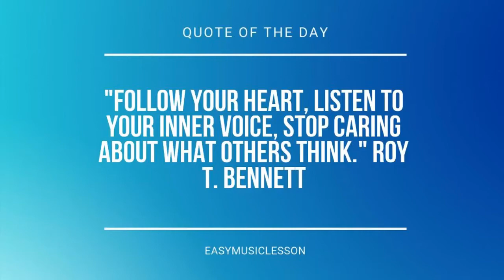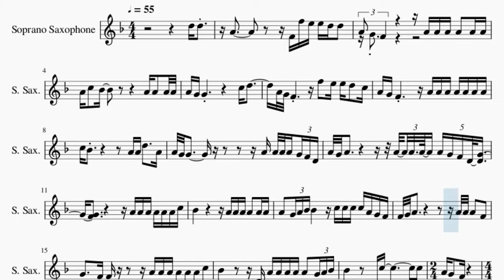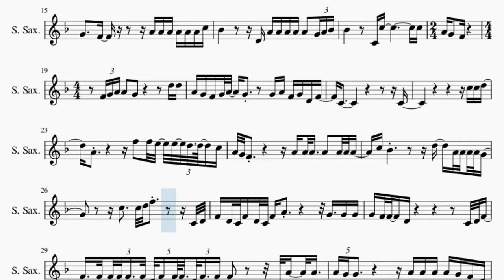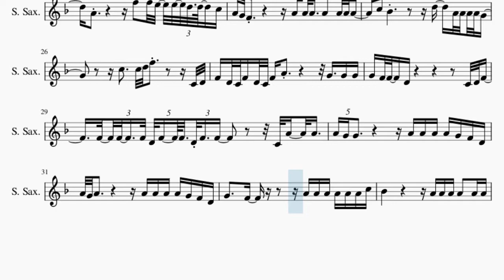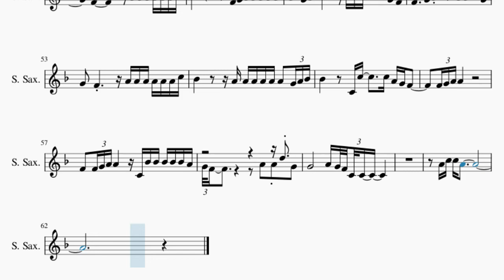Soprano Sax Sheet Music: How to play I'll Never Love Again by Lady Gaga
Comment and let us know how the videos have helped you. It keeps us going! :)Here is a sheet music/tab video on the song I'll Never Love Again by Lady Gaga on the soprano sax. A soprano sax sheet music arrangement which is transposed to notes that are easily played by soprano sax, for the song I'll Never Love Again by Lady Gaga.

EasyMusicLesson2 teaches you to play the your favorite instrument, through well-arranged sheet music so that you too can learn how to play I'll Never Love Again by Lady Gaga on the soprano sax as fast as you can. A soprano sax sheet music with backing tracks to help your play the song better.

Chords of Soprano Sax arrangement:
G Maj   E Min   C Maj   D Sus 4   G Maj   E Min   C Maj   D Sus 4
G Maj   E Min   C Maj   D Sus 4   E Min   G Maj   F Maj   C Maj
D Maj   E Min   G Maj   F Maj   C Maj   G Maj   E Min   C Maj
D Sus 4   G Maj   E Min   C Maj   D Sus 4   G Maj   E Min

Melody notes of Soprano Sax:
D5 D5     A4             F4 F5 E5 E5 D5 D5
A4 G4 F4             A4 A4 A4 A4   A4 A4
A4 C5   Bb4               A4 A4   A4 A4
A4 G4 G4                   C5 D5
A4 G4 F4           F5   E5 E5 D5   C5
A4 G4 F4           A4 A4 A4 A4 A4 A4 A4
C5 Bb4               A4 A4 D5     A4
A4 G4 G4                 A4 A4 A4 A4 G4 F4 D4
A4 G4 A4               A4 A4 A4 A4 G4 F4 D4 G4
F4             A4 A4 A4 A4 A4 A4 C5
Bb4               A4 A4 A4 A4   A4 A4
A4   G4 A4 Bb4 Bb4       C5 C5 C5 C5 A4 G4 F4
F4 G4 A4                 A4 A4 A4   F4
G4     F4         A4 A4 A4 A4 A4 A4 C5
Bb4           D4 A4 A4 A4 A4 A4   G4 A4 Bb4
A4 G4   F4           F4 G4 A4 A4   G4
D5 D5 A4 G4 F4 G4 A4   G4
G4 A4 F4 G4 D4 F4   C4
C4
F5   F5 E5 E5 D5 D5 C5 A4 G4 F4
A4 A4 A4   A4   A4 A4 A4   C5 Bb4
D5   A4 A4 A4 A4 G4           C5
C5 D5 F5         C4 D4 F4 D4 C4 F4 D4 C4 F4 A4
G4   G4 G4 G4 F4 F4   D4
C4 D4 F4     F4 F4 F4 D4 F4 F4 D4 F4 F4
C4 A4   A4   A4 G4 G4
A4 A4 A4 A4 G4 F4 D4 A4 G4 A4
A4 A4 A4 A4 G4 F4 D4 G4     F4
A4 A4 A4 A4 A4 A4 C5 Bb4
A4 A4 A4 A4   A4 A4 A4   G4 A4 Bb4 Bb4
C5 C5 C5 C5 Bb4 G4 F4 F4 G4 A4
A4 A4 A4   F4   G4       F4
A4 A4 A4 A4 A4 A4 C5 Bb4           F4
A4 A4 A4 A4 A4   G4 A4 Bb4 Bb4       C4 C5
C5 A4 G4 F4               A4 A4 A4 A4
D5   G4 G4   F4   D4 F4   D4 F4   D4 F4
Bb4 Bb4 Bb4 Bb4 Bb4   F4 F4
Bb4 A4 F4 G4 F4     D4 C4 D4
F4 A4 A4 A4 A4
D5   G4 G4 A4 G4   D4 F4   D4 F4 D4 F4
Bb4 A4 F4 G4 F4
A4 G4 F4 D4 A4 G4 A4         A4 A4 A4 A4 G4 F4 D4 G4
Bb4                 F4 G4 A4 A4 A4 A4 A4
A4   G4 A4 Bb4 Bb4       C5 C5 C5 C5 Bb4 G4 F4
F4     G4 A4         A4 A4 D5   G4
Bb4           A4 A4 A4 A4 A4 A4   G4 A4 Bb4
Bb4         C4 C5       C5 A4 G4 F4
F4   F4 G4 A4 A4       C4 Bb4 Bb4 Bb4 Bb4 Bb4 A4
G4 F4                 A4   A4 D5   G4 G4
A4 G4 F4 C4 C4